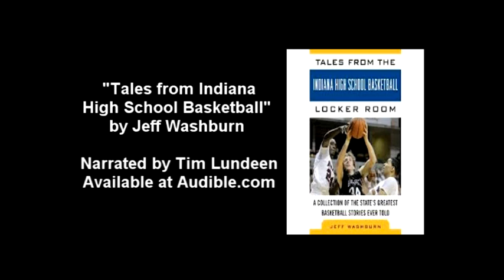Tales from Indiana High School Basketball by Jeff Washburn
Available at Audible.com

"Tales from Indiana High School Basketball" by Jeff Washburn, read by Tim Lundeen.